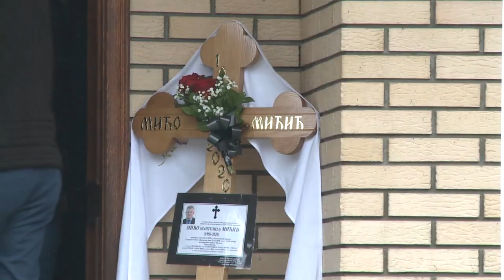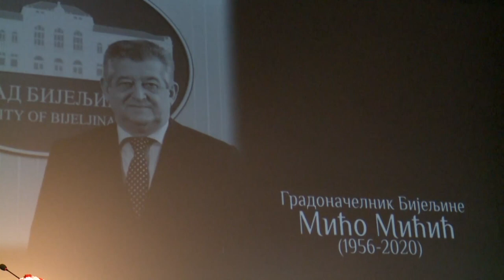Bijeljina: Sahranjen Mićo Mićić -25.12.2020.